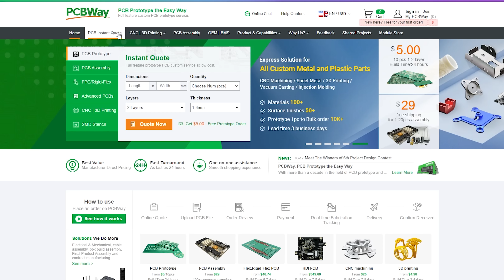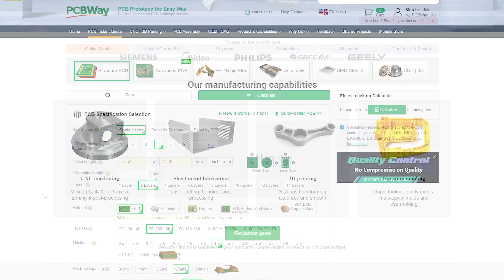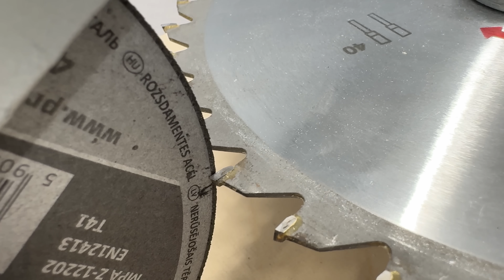I Built an Automated Saw Blade Sharpening Tool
PCBWay offers PCB manufacturing, 3D printing and CNC services.

A dull saw blade cause a lot of issues. Here is my attempt to sharpen saw blade at home with an automated DIY solution. I built it from the most common workshop tools, a few small electronic and mechanical parts, and a good deal of creativity. So you can easy to replicate by your own. Down bellow I left main used parts in this build.